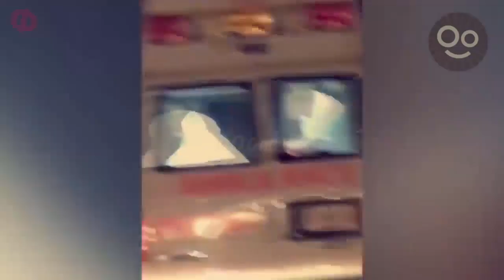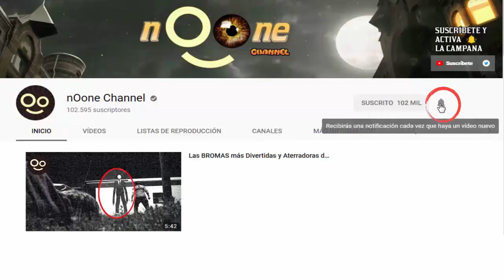6 Alucinantes VIDEOS de Fallos en la REALIDAD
Glitches y Fallos en la Matrix, es decir en nuestra propia realidad son cada vez más numerosos y aceptados incluso por la comunidad cientifica. No te pierdas hoy esta increíble recopilación. ▼▼▼